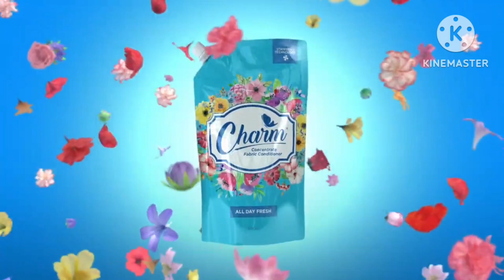Disney XD Commercial Break (2023-2024)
Lives in: Disney XD, USA.